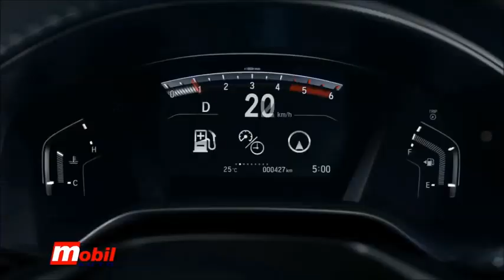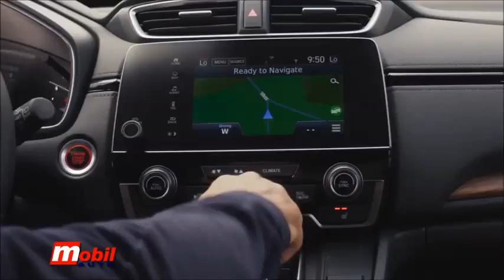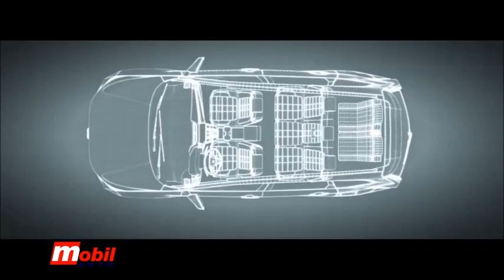Honda CR-V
Na početku stvaranja sasvim novog modela CR-V, Hondini inženjeri iscrpno su revidirali platformu vozila. Točkovi su pomereni dalje prema uglovima automobila, tako su dužinu osovinskog razmaka povećali za 40mm i poboljšali izdignutost nad tlom za 40mm. Ova promena osovinskog razmaka, zajedno sa povećanjem širine od 35mm, donela je dodatni prostor za putnike, istovremeno zadržavajući istu ukupnu dužinu.